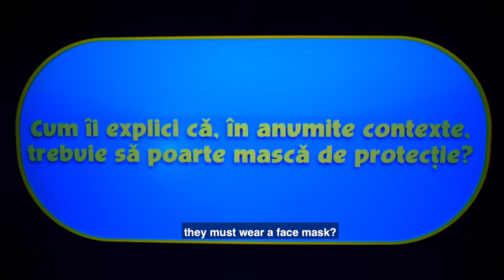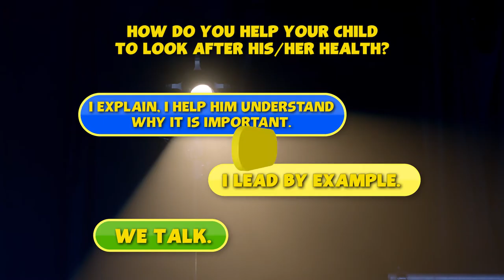How to be a Super Parent by teaching your child hygiene rules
Pay attention to your child and offer age-appropriate explanations for them! With love, patience and attention for ourselves and for our child, we can always discover the Super Parent in each of us.